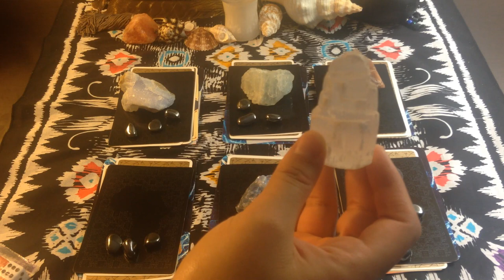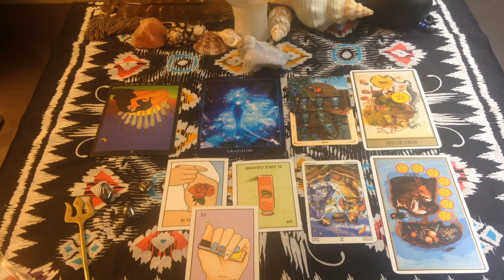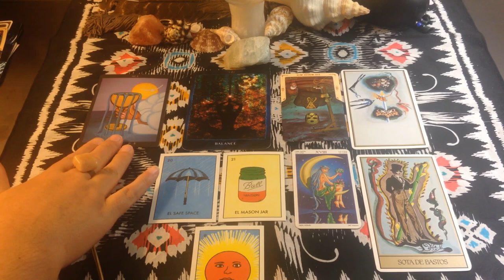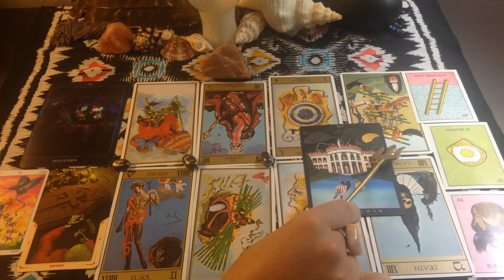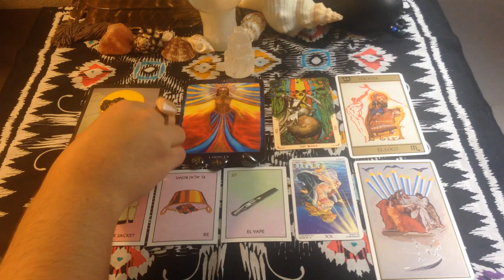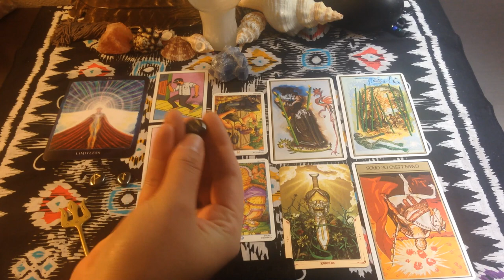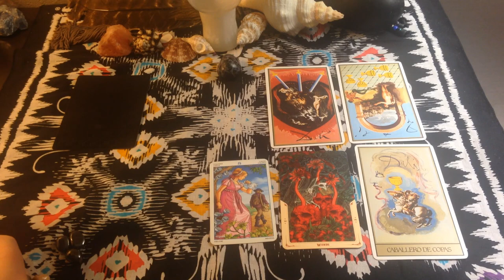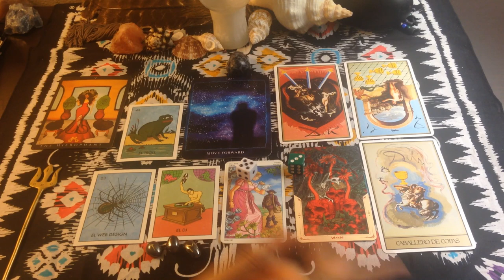💎🦋HOW HAVE YOU CHANGED THEM?!💥✨ *Dice/Runes/Loteria + Pick A Card*🎇💫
Heey, Divine Rebels! What changes and transformations have you ignited in your person?! Tune in to the Crystals, Dice, Runes, Tarot, and Oracle and reveal the tea! 🔮✨

Whoaremyrepresentatives.org
Tag your Reps on posts about social justice!! As Congress recently upheld, the social media platforms of elected officials are public forums.

Call your Reps!

Make yourself heard. Protect those that can’t defend themselves rn! Show solidarity & be the change. divinerebels ✨✊🏾

Timestamps:
*1/Blue Lace Agate        8:40
*2/Aquamarine              22:28
*3/Peach Moonstone   32:42
*4/Selenite Tower         47:17
*5/Blue Calcite           1:01:04
*6/Merlinite                 1:15:21

Decks:
*Afro Goddess Tarot Arcanas
*Cosmic Reading Cards
*Santa Muerte Tarot
*Universal Dali Tarot (First Ed.)
*Millennial Loteria

Bohemia 💋